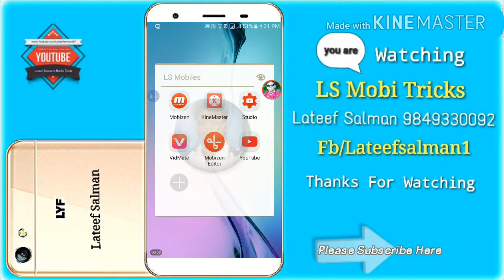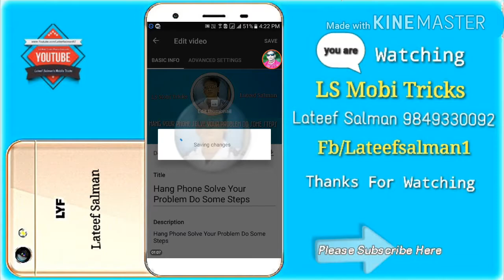How To Edit Youtube Video Thumbnail Using With Creater Studio